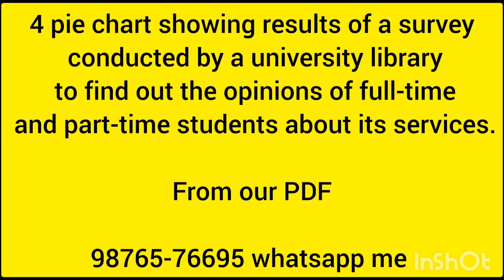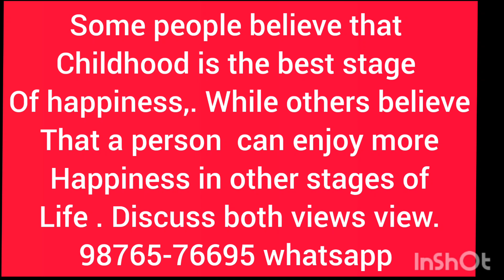14 january Ielts exam morning slot answers and review, 14 january exam listening and reading answers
14 january Ielts exam morning slot answers and review, 14 january exam listening and reading answers

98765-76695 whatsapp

People also search for:
14 january Ielts exam
14 january Ielts exam morning slot review
14 january Ielts exam morning slot listening and reading answers
14 january exam morning slot review
Ielts Plaza, ielts wala india

readinganswers14january Ielts exam morning slot answers and review, 14 january exam listening and reading answers

14 january Ielts exam
14 january Ielts exam morning slot review
14 january Ielts exam morning slot listening and reading answers
14 january exam morning slot review
Ielts Plaza

14 january ielts exam Answers,
14 january 2023 morning slot answers,
14 january lelts exam morning slot Listening test answers,
14 january ielts exam morning slot reading answers,
14 january ielts exam morning review,
14 january ielts exam morning,
14 january ielts exam morning slot all answers,
14 january ielts exam morning slot complete answer,